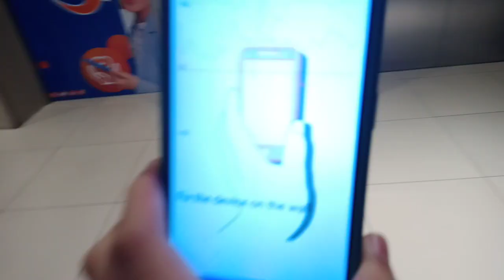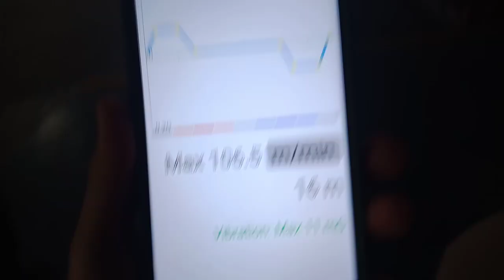(EleMeter) OTIS Elevator At Ayala Malls South Park (Part 80)